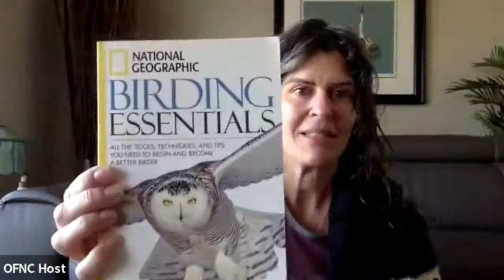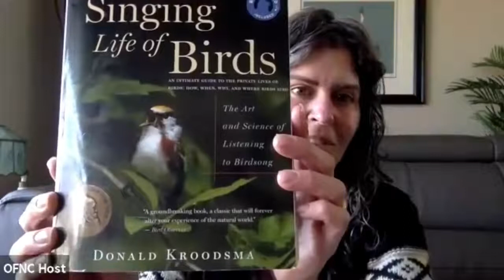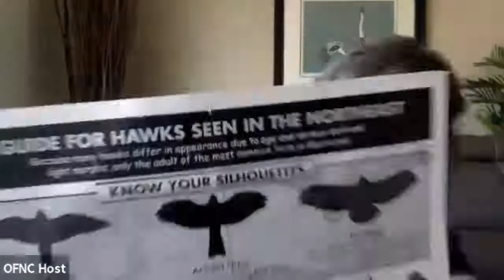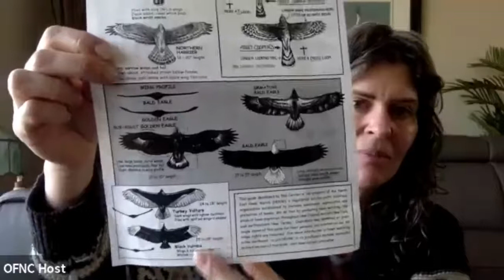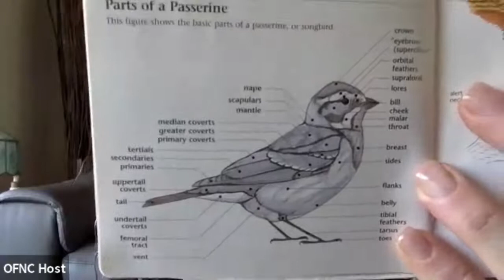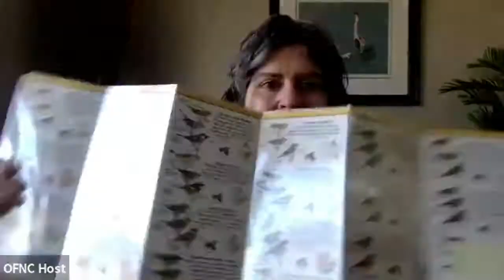Mindful Birding: Beginner Basics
OFNC Member and Birder Tamara Bloom will review options for basic birding equipment and reference guides, and share an alternative approach to being out in the field.

This OFNC Digital Event was held on March 23, 2021.